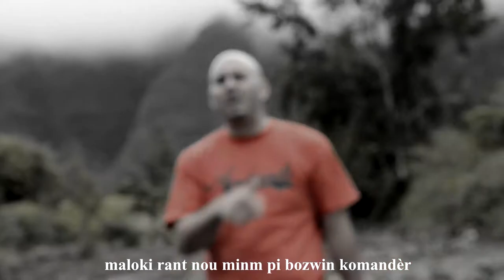Andémik#1 OZE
OZE/Sitarane prod,  sample Ziskakan "Ral si ton koukoune"
Première vidéo du concept "Andémik" , réalisation Hd$ £3cH@.Nw4R ...
Un freestyle sur une instru avec un sample de musique Réunionnaise
Andémik est la nouvelle marque de vêtement qui monte ... "Le bruit court ... kisa lo tour ?? "